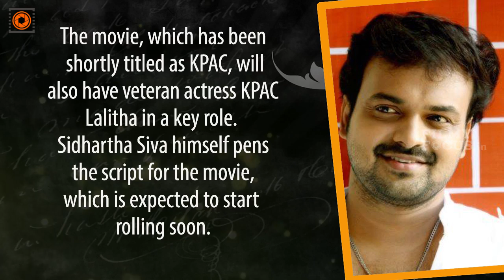Kunchacko Boban With 'Kochavva Paulo Ayyappa Coelho'|| Malayalam Focus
Kunchacko Boban With 'Kochavva Paulo Ayyappa Coelho'